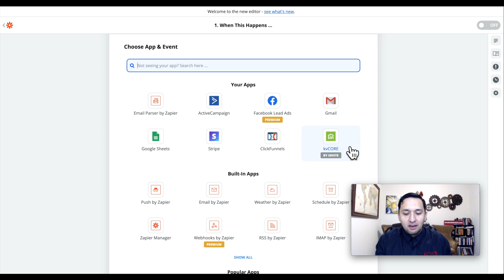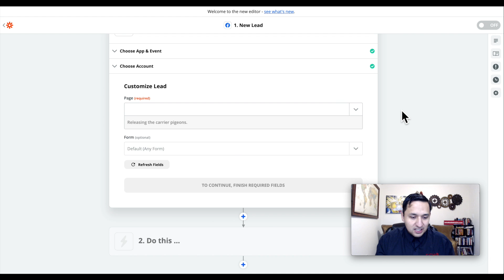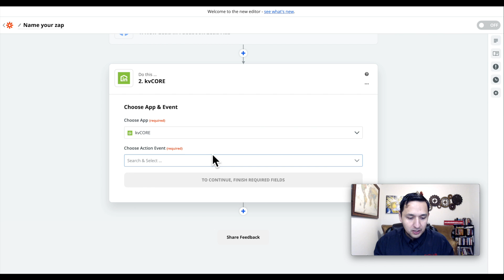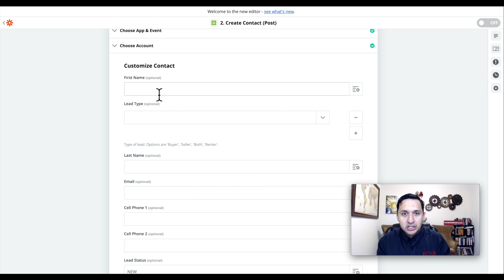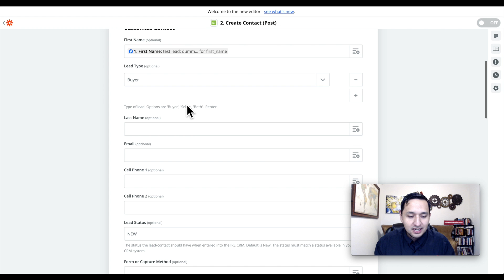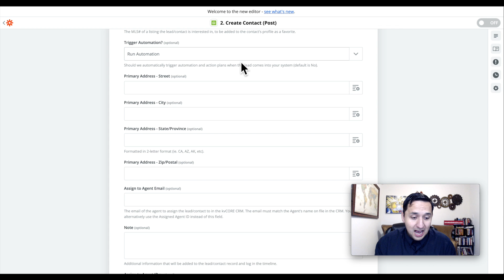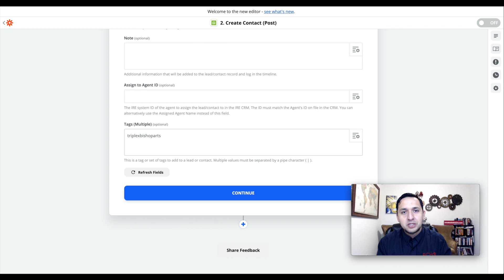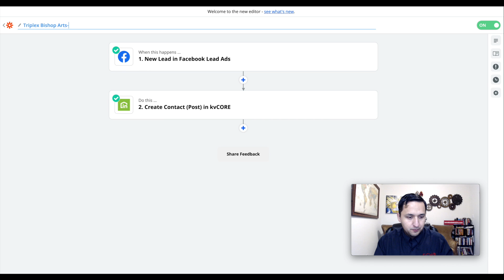How To Connect Meta Leads To kvCORE - Using Zapier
See exactly how to setup your kvCORE CRM to generate more real estate leads!

Want to know how to send your Meta leads directly to your kvCORE CRM?  This video walks you through exactly how to do that with ease.

kvCORE is a powerful CRM but when you pair it with the largest social media platform in the world your lead generation becomes explosive!

In this video you will see how to use Zapier to connect all of your Meta Leads (Meta Lead Form) into kvCORE and trigger your Smart Campaigns with only one hashtag.